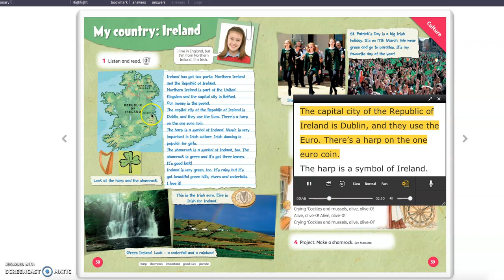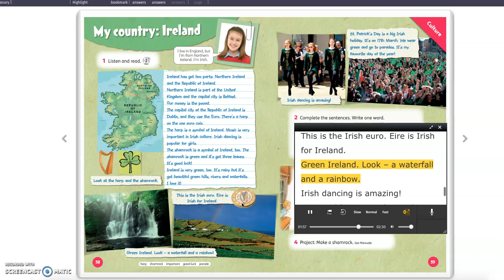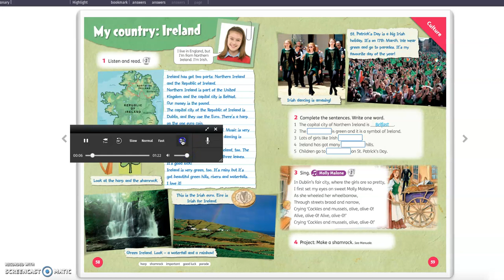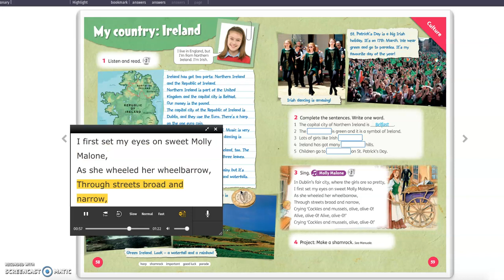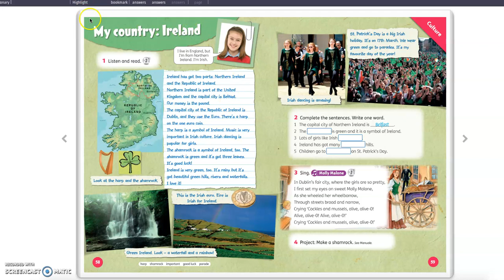CLASSE 5 Episode 4 story da pag 56 a pag59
Listen to the story episode 4, learn something about Ireland .